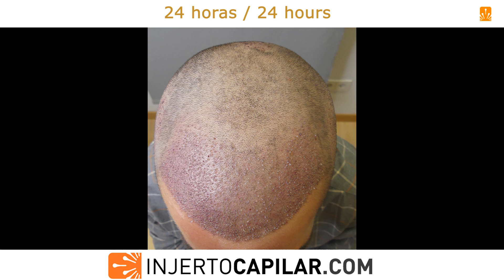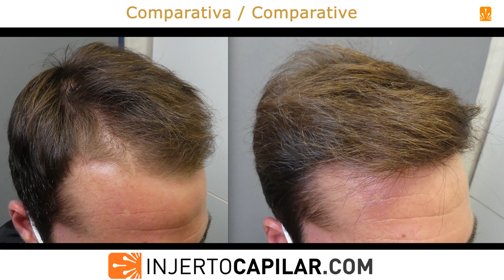2101FUE Grafts. DPA NWIII vertex. 1 surgery + refinement at 10 months. Injertocapilar.com.2736/2021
. Paciente de 31 años nos consulta a través de internet a principios de 2021.
Patrón difuso NW III vertex, en tratamiento con inyecciones de dutasteride. Le aconsejamos suspender las infiltraciones e iniciar tratamiento oral con finasteride a diario.
Controlado en nuestra consulta a los 6 meses, presenta estabilidad capilar y buena tolerancia a la medicación, por lo que se programó restauración para mejor resultado en 1 procedimiento.

Buen crecimiento a los 5 meses, pero ya nos dimos cuenta que con la media y número de injertos de 1 pelo que habíamos sacado (era difícil encontrarlos), la primera línea no iba a quedar del todo natural, así que ya en esa cita se programó un refinamiento para aumentar los singles y naturalizar aún más esa línea.

El resultado se muestra a los 10 meses antes del refinamiento.
Será actualizado.

This 31-year-old patient consults us through the internet at the beginning of 2021. NW III vertex with a diffuse pattern, in treatment with dutasteride injections.
We advise him to stop the infiltrations and start oral treatment with finasteride in daily basis. Controlled in our office at 6 months, he has hair stability and a good tolerance to the medication, so restoration was scheduled for the best result in 1 procedure.
Good donor as befits her age:
Donor Area with the following characteristics:
- Parietal: 52 μm; 92 FU/cm2; 255 hairs/cm2; 2.77 hairs/FU; CV of 13.26.

We extracted 2,101 grafts (5,990hairs) to restore 54 cm2 in the frontal area (39-39 grafts/cm2) at average of 2.85 hairs per graft. Punch: 0,8 mm.

Good growth at 5 months, but we already realized that with the average and number of 1 hair grafts that we had taken (it was difficult to find them), the first line was not going to be completely natural, so already in that appointment a refinement was scheduled to increase the singles and further naturalize that line.
The result is shown at 10 months before refinement.